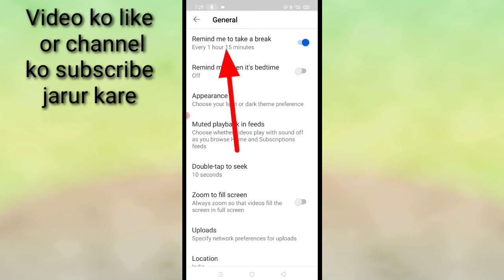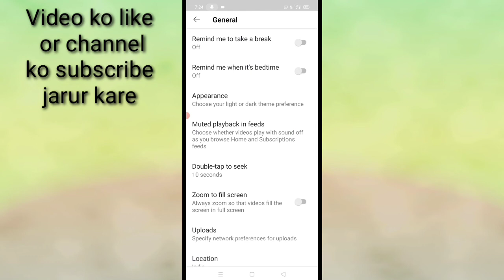Youtube me remind me to take a break kaise off kare।। turn off remind me to take a break in YouTube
is video me bataya gaya hai friends ko YouTube me Remind me to take a break setting ko kaise off Kiya jata hai